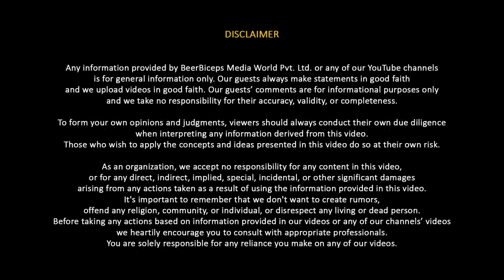India's Secret GENETIC History Will Shock You - Dr. Niraj Rai Science Special